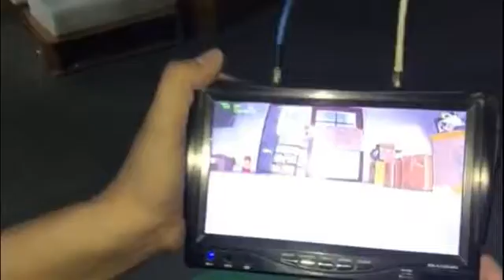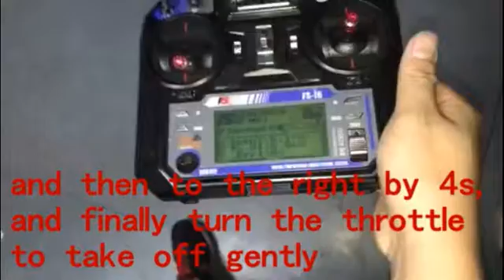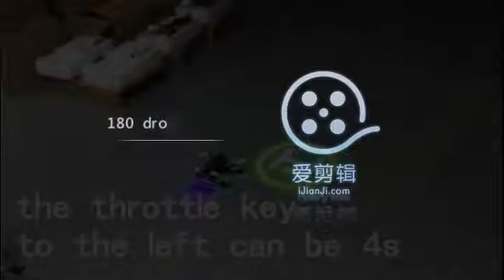180 drones' video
FS-I6 remote control:

1.Battery is used on the 5A battery

2.Switch to the default transferred to "1" position

Blade mounting (high to the left)

1.Black is turning clockwise

2.Silver is counter-clockwise

Step:

1. Turn on the remote control, power to the drone (Note: receive the
drone, the battery must be charge at first )

2. Open the drone's lens cap and use the 5.8g figure

3. The throttle into the minimum, and then to the right by 4s, and finally turn the throttle to take off gently (Note: Do not fly in the room to protect your family's safety,thanks)

4. Finally, remember to lock the throttle, the throttle key to the left can be 4s